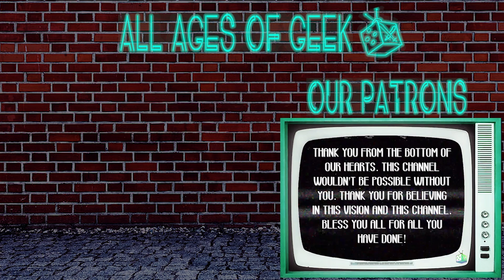K/DA - POP/STARS Dance Makes Miscat FANGIRL!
It's time to react to K/DA - POP/STARS Dance Behind the Scenes from League of Legends. One day I'm going to attempt this dance and if we get up to 3000 likes on this video I WILL attempt that dance.